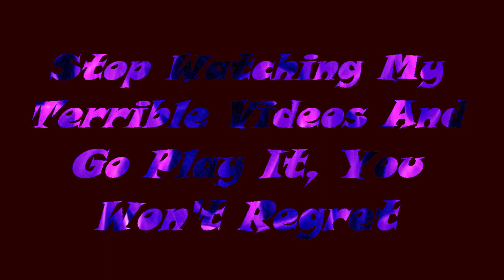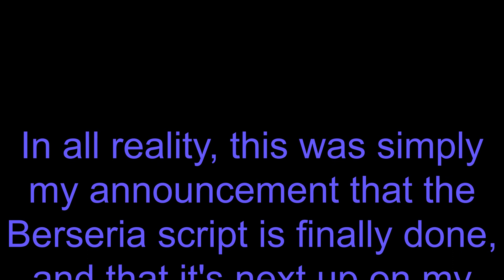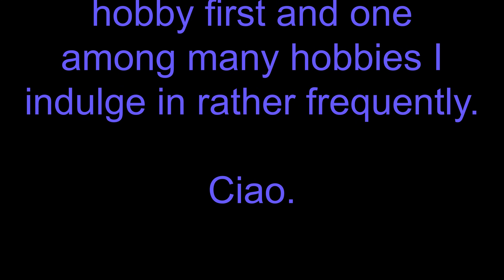Everything Wrong With Tales Of Berseria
Check your calendars mates.